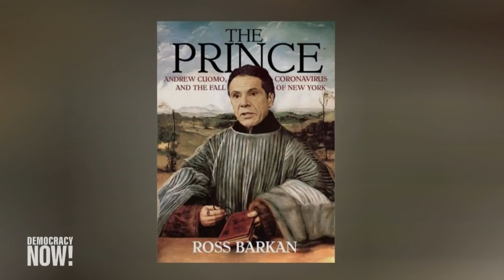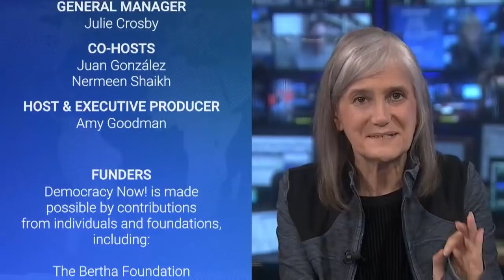Heated NYC Mayoral Primary Race Enters Final Days; City Uses Ranked-Choice Voting for First Time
Early voting is underway in a historic New York City Democratic primary election for mayor, 35 City Council seats and several other key races. For the first time in almost a century, New Yorkers will use ranked-choice voting, which allows them to choose up to five candidates in order of preference in each race. In the mayor’s race, Brooklyn borough president and former New York police officer Eric Adams has led recent polls, while businessman Andrew Yang seems to be falling behind. Tens of thousands of New Yorkers have already cast their votes ahead of the June 22 Democratic primary, with the general election set for November 2. Journalist Ross Barkan says despite New York City’s reputation as a progressive stronghold, the Democratic primary for mayor reflects “an incredible amount of diversity” within the Democratic coalition. “You have a real competition of ideas,” he says.